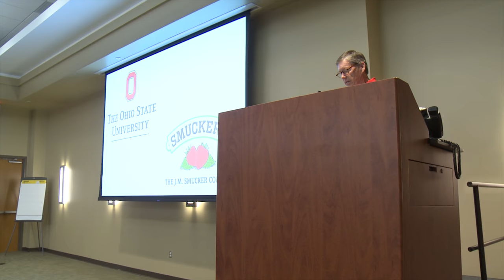2018 Ohio State Tour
Ohio State University President Michael V. Drake travels Ohio to experience Ohio State’s impact during the summer of 2018.